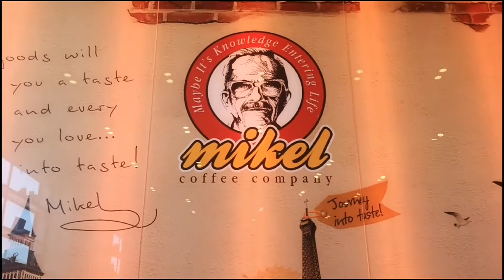Coffee Shop | Mikel Coffee | Free Shop & Business idea Videos | Free Stock Videos | KD CCC